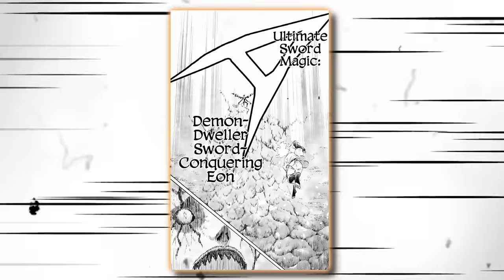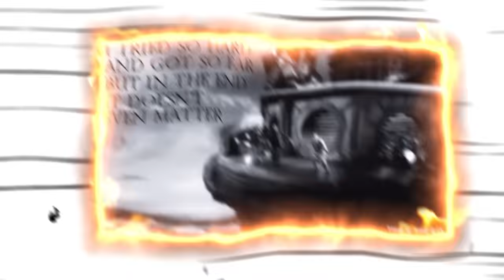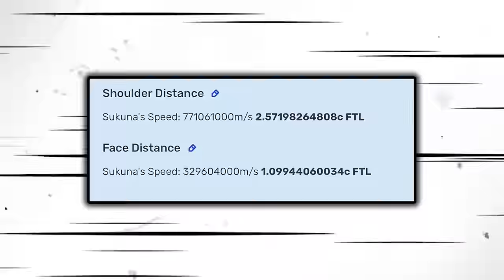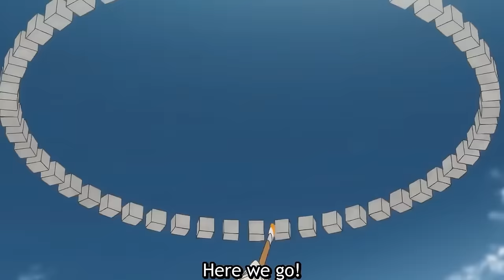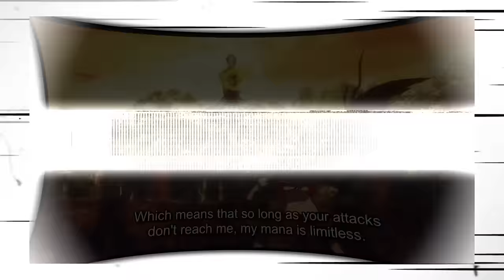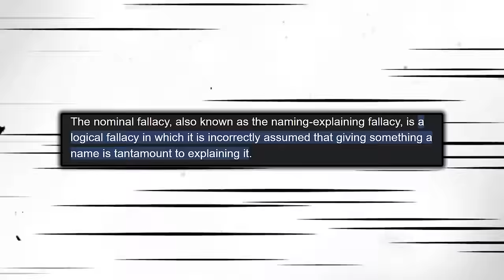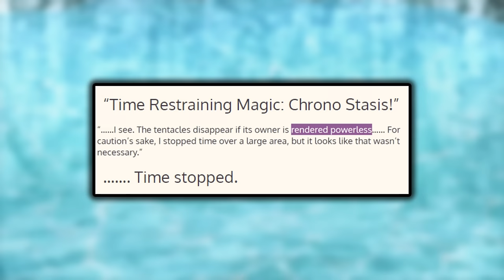Gojo Vs Clover Captains is a NIGHTMARE...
Gojo is considered to have some of the best abilities in fiction. On the other hand, the Magic Knight Captains in Black Clover are incredibly powerful and have some amazing abilities. Which captains can Gojo defeat? Which are too much for him to overcome?

Chapters:
0:00 Introduction
0:51 Mana vs Cursed Energy
1:43 How Strong is Gojo?
3:36 How Strong are Captains?
5:36 Gojo Vs Gueldre
8:19 Gojo Vs Kaiser
9:38 Gojo Vs Rill
11:08 Gojo Vs Dorothy
12:13 Gojo Vs Charlotte
13:16 Gojo Vs Jack The Ripper
13:59 Gojo Vs Fuegoleon
14:28 Gojo Vs William
15:08 Gojo Vs Nozel
15:46 Gojo Vs Mereoleona
16:40 Gojo Vs Yami
18:15 Gojo Vs Julius
19:15 Gojo Vs Yuno

Art used in videos:
Kaiser manga color by Shiurry
Gojo Animation: Noake
Gojo Domain Coloring: HEXAMENDLE
Gojo Six Eyes: Dei
Gojo “Nothing Special”: KINDTHEWILDFIRE
Gojo’s Blue: HEXAMENDLE
Gojo’s Red: EldiaRestroationist
Unlimited Purple: PeaceMakerX5
Gojo’s Domain: Itzzazure
Gojo’s Domain 2: Cat_Skiis
Gojo’s Rush: PeaceMakerX5
Gojo’s six eyes 2: PeaceMakerX5
200% Purple: Itzzazure